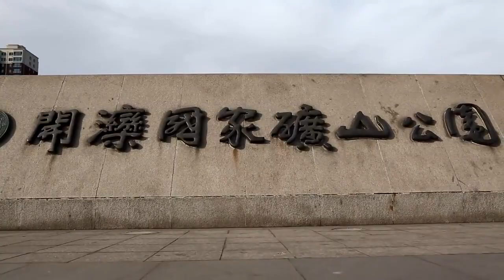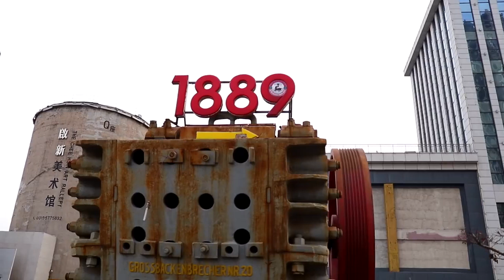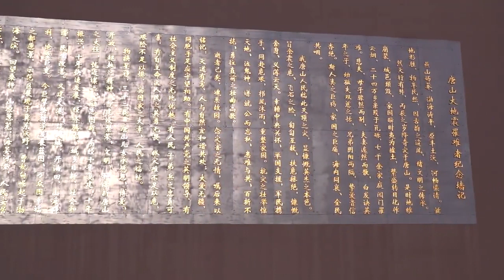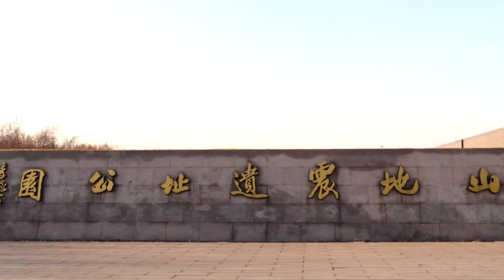CULTURAL CHINA - TANGSHAN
Tangshan  is a coastal, industrial prefecture-level city in the northeast of Hebei province. The city's industrialization began in 1870, when Kailuan Group established coal mines in the region. It's the birthplace of China's first standard-gauge railway, the first railway plant, the first steam locomotive, and the first cement factory. It was hailed as China's "cradle of industrialization". Even today, Tangshan is a hub of steel, energy, chemical, and ceramics production. Ping opera, which originated from the city's Luanzhou county, is one of the five most popular Chinese operas.

It has also become known for the 1976 Tangshan earthquake which measured 7.8 on the Richter scale, flattening much of the city and killing at least 255,000 residents according to official estimates. The city has since been rebuilt, has become a tourist attraction, and is among the 10 largest ports in China.

The city of Tangshan is approximately 149 kilometers, 92 miles or 80 nautical miles east by southeast of the country's capital city of Beijing. It takes roughly 2 hours by road to get from Tangshan to Beijing and 1 hour by road to reach Tianjin.

Tangshan's prefecture population was 7,577,289 at the 2010 census, with 3,187,171 in the built-up (or metro) area made of the 6 urban core districts.